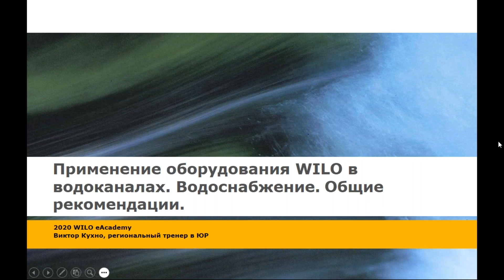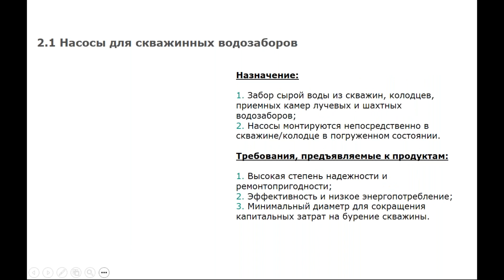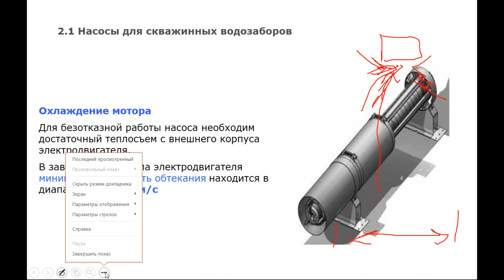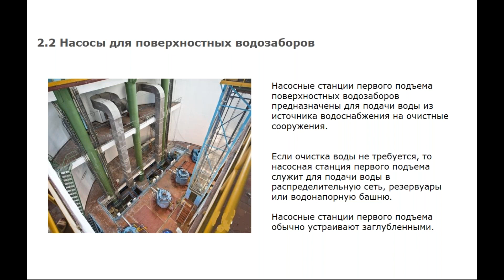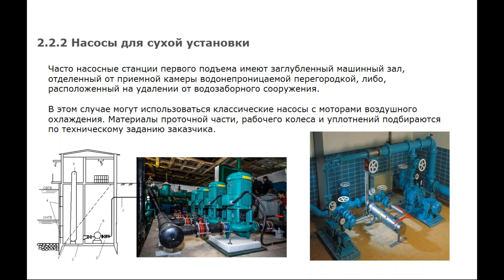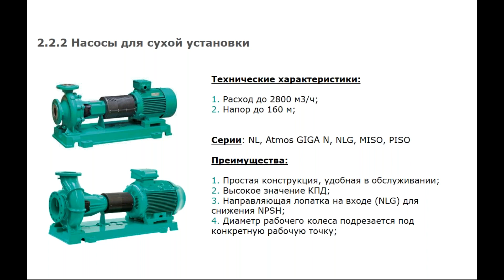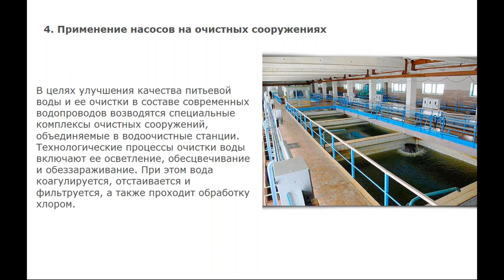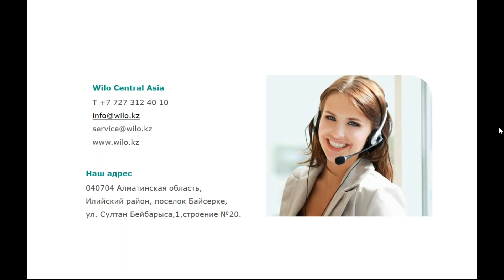Применение насосов WILO в водоканалах Водоснабжение